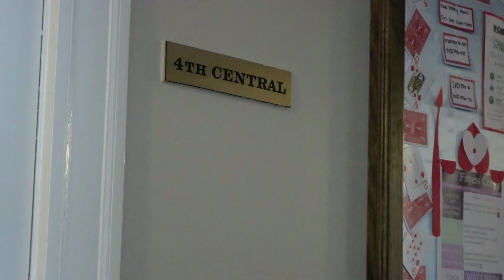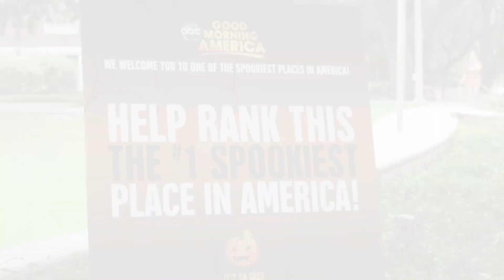Spooky Season: Scottish Rite Dormitory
Welcome to our new series, Spooky SZN, where we will explore sites around Austin during the month of October that are supposedly haunted. On today’s episode, we will be discussing the history of Scottish Rite Dormitory.

Produced by: Sydney Underwood
Video by: Fatima Aguillon & Jacob Saenger